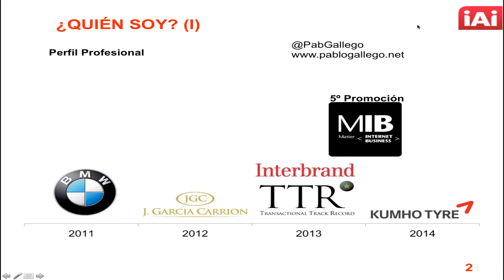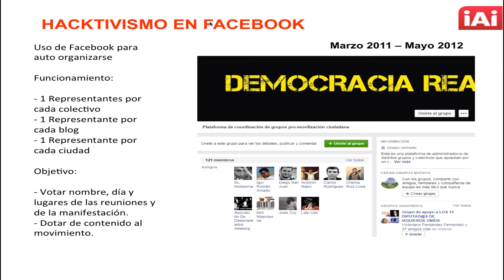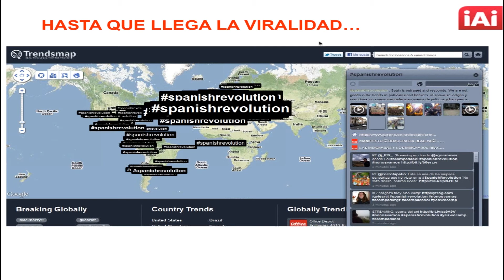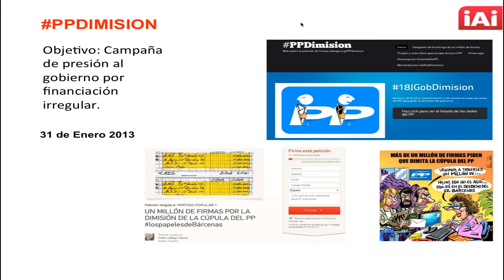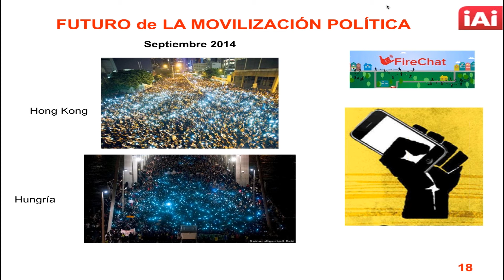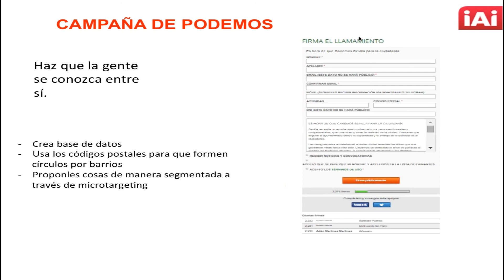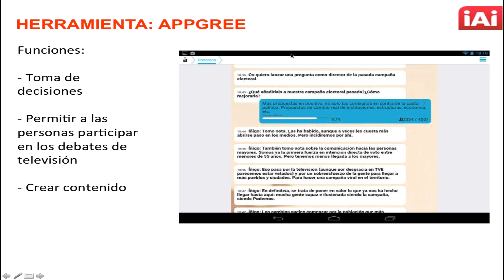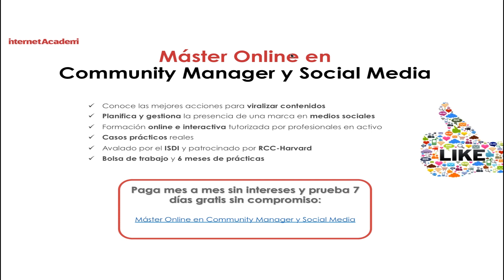WEBINAR CASO PODEMOS de Pablo Gallego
En este webinar Pablo Gallego nos enseñará:

- Cómo identificar oportunidades que te ayuden a lanzar una campaña de éxito

- Herramientas de gestión

- Campañas de éxito: Caso Podemos

Si quieres aprender más acciones para viralizar tus contenidos en Internet, matricúlate en el Master Online de Community Manager. Para más info